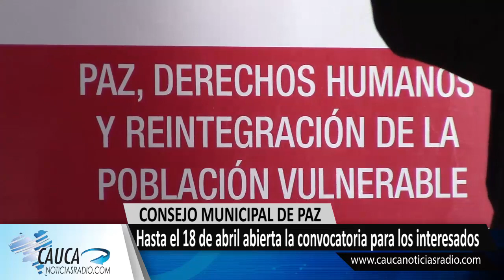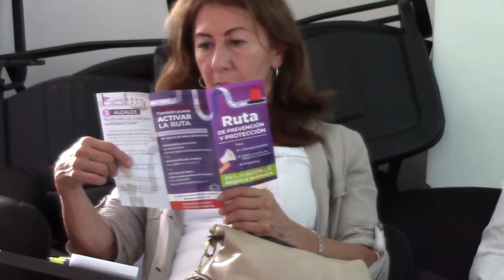En Popayán abierta la covocatoria hasta el 18 de abril para conformar el Consejo Municipal de Paz